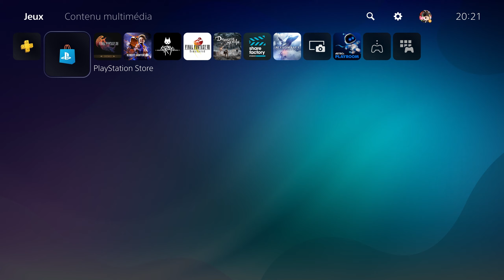Final Fantasy XVI | Episode 3 [FR]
Fin de la demo, aussi vivement la suite merde.